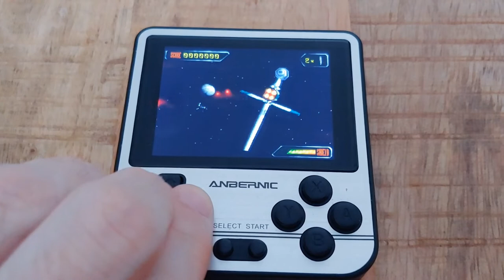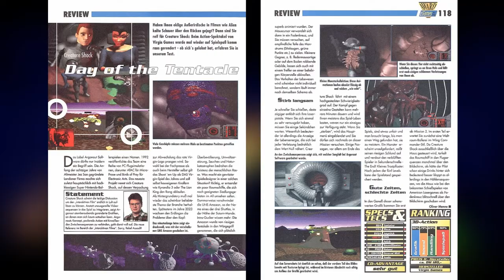[Retro] 90s FMV Action Game Retrospective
00:00 - Intro
01:05 - Rebel Assault
02:36 - Rebel Assault II
04:05 - Creature Shock
05:41 - Cyclemania
07:11 - Novastorm
09:09 - Megarace